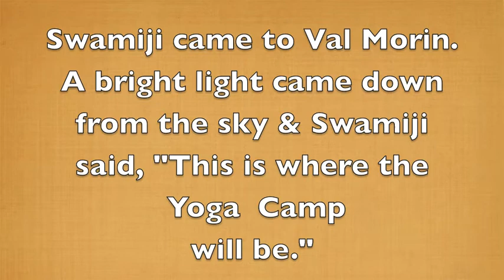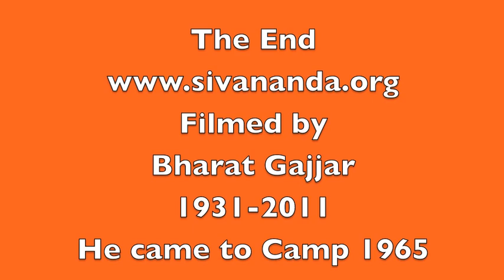SYVC # 04 Yoga camp(Bharat) with Swami Vishnu-devananda 1969.(Silent Film)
Bharat Gajjar first  went to Yoga camp in 1965. In 1969 He filmed this short clip. He passed away last month March 2011. We found this film.
Bharat & His Family had the Sivananda Yoga Center in Wilmington, Delaware. Bharat taught 3 X a week for 35 years. He had a weekly Sivananda Yoga TV show for over 20 years. Here's Bharat